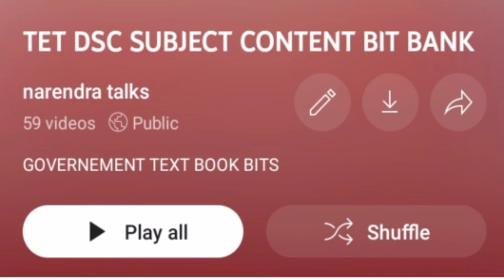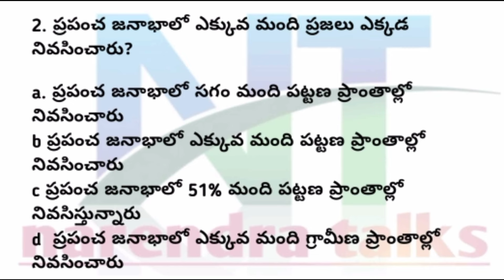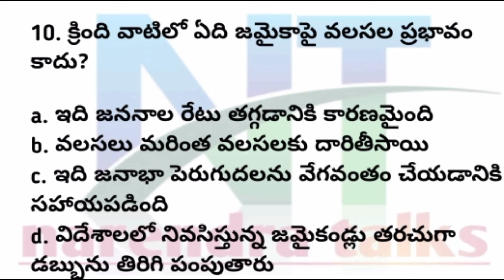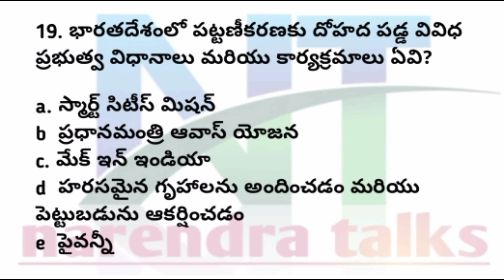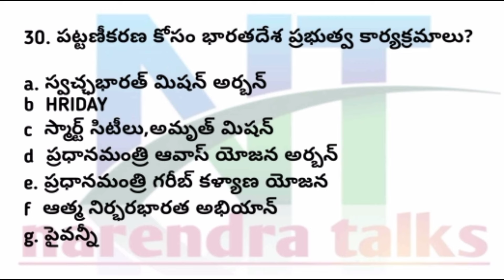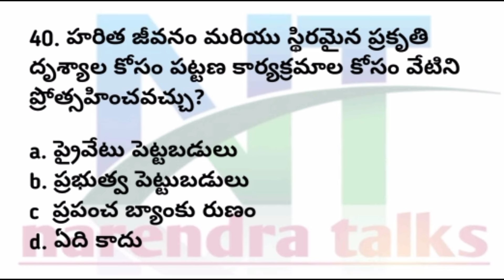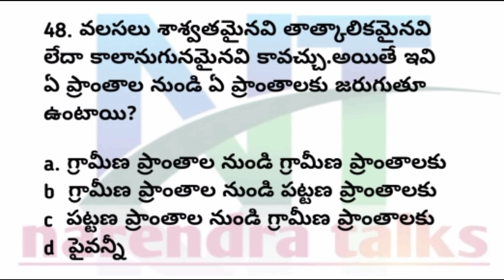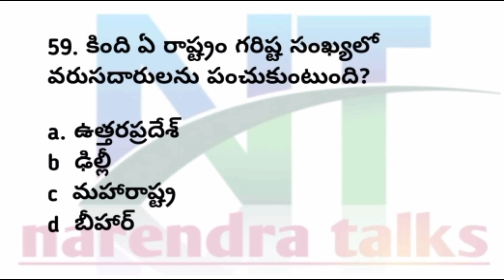appsc |group-2 new syllabus geography full detail bit bank